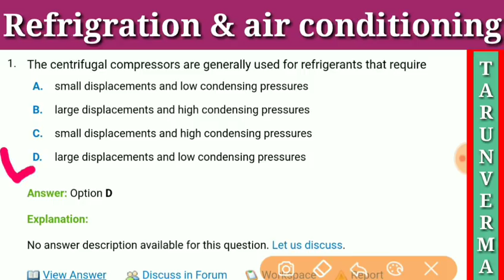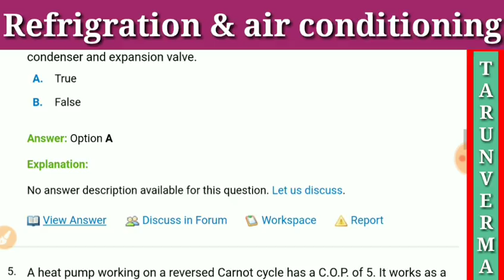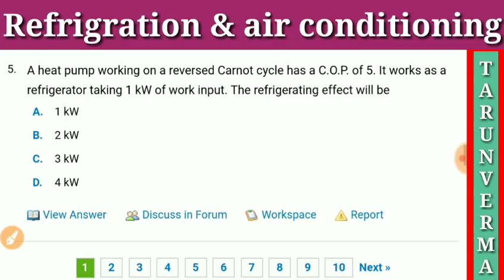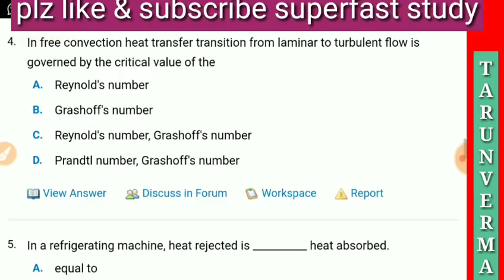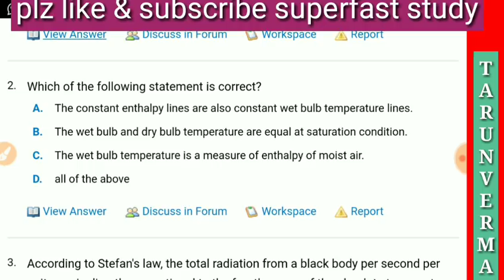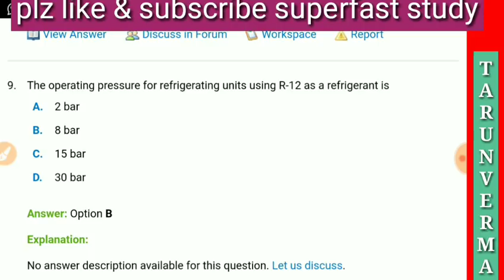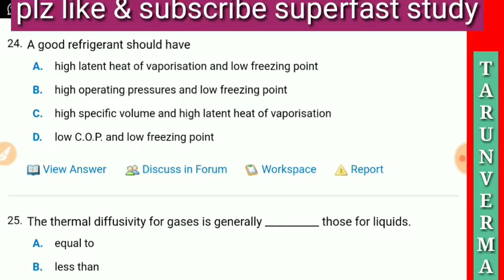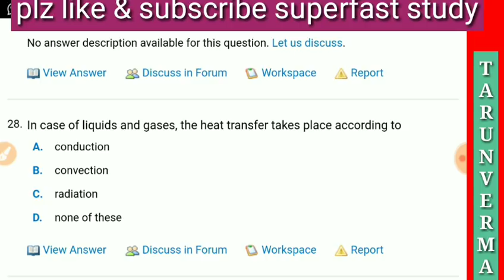RAC Refrigeration & air conditioning||RRB ALP/TECHNICIAN||CBT -2||important questions refrigration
Hello friends best of luck

This video is on important questions of Refrigeration and air conditioning